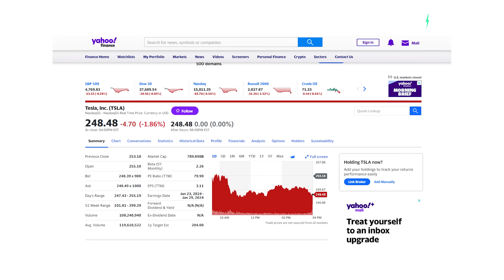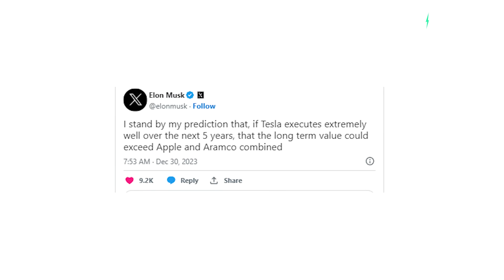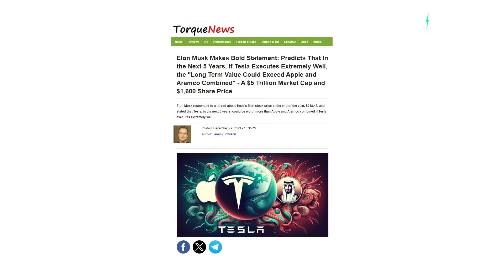Elon Musk predicts Tesla's likely stock price in 2029 - $5.2 trillion market cap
Donald Trump “All Electric Car Lunacy” "Tesla bankrupt" Christmas Message